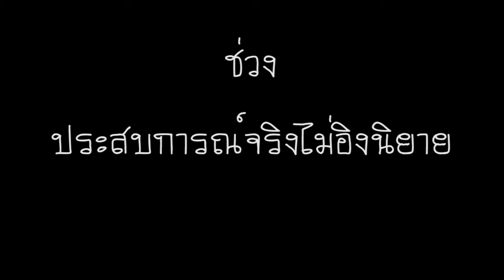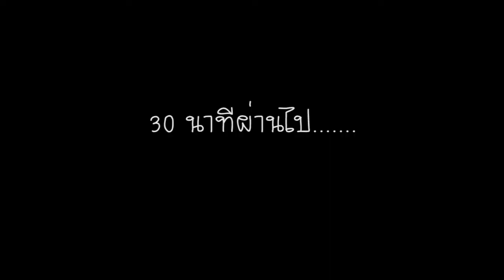สูตรเด็ด! มาร์คหน้าลดสิว ลดรอยดำ หน้าขาวใส สูตรมาส์กหน้าธรรมชาติ ถูกและดี ll Hugo Bearry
สวัสดีครับทุกคน Hugo Bearry มาแล้ววว วิดีโอนี้ โก้มาแชร์สูตรมาส์กหน้า สำหรับผิวที่หมองคล้ำ ไม่เรียบเนียน ลดสิว รอยสิว สูตรนี้โก้ใช้เป็นประจำ อยากให้ทุกคนลอง และนำไปปรับใช้กันนะครับ. ฝากคำถามไว้คอมเม้นท์ใต้คลิปได้เลยคร้าบผม
◙ ขอบพระคุณทุกการติดตาม รับชมนะครับ :)
►Line : happyhalohugo